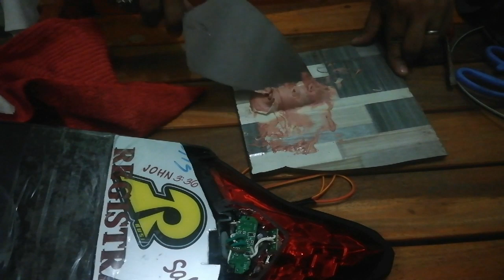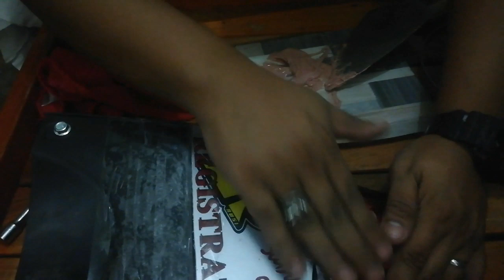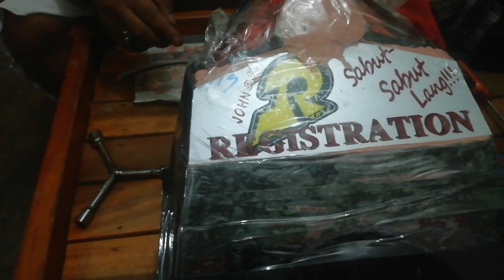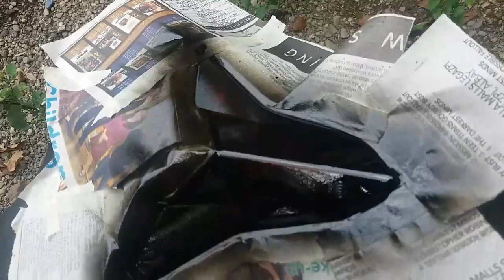Rusi Sigma 250 step by step in modifying your stock tail..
Mahaba vid na to. Step by step hehehe